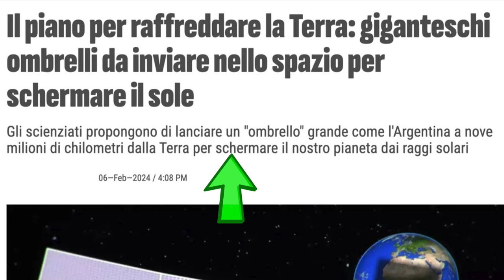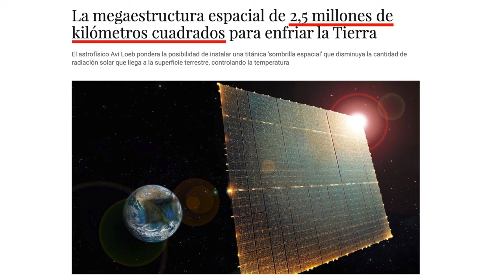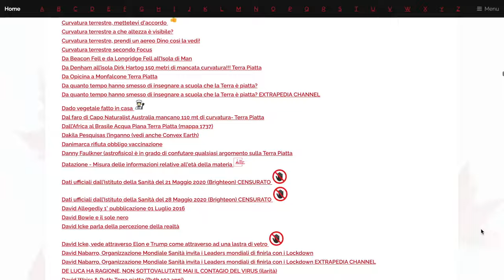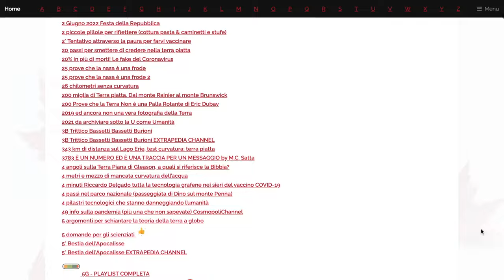Il piano per raffreddare la Terra giganteschi ombrelli da inviare nello spazio per schermare il sole